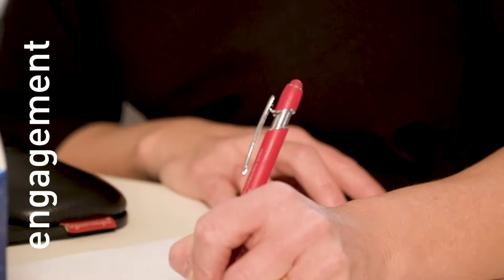Sanofi&WK Gesundheitsbuch European Patients Forum - pilotFilm.at